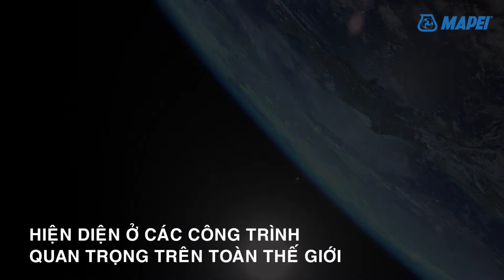Mapei Group 80 years (1937-2017)